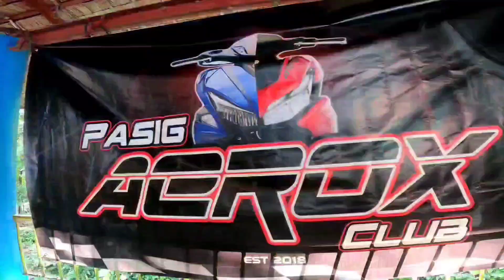PASIG AEROX CLUB CHRISTMAS PARTY @REAL COVE RESORT ANTIPOLO RIZAL / PACkulitan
PAGKATAPOS NG HALOS 2 TAON NG PANDEMIC AY MULI TAYONG  NAKAPAG RIDE KASAMA ANG PAC. SAMAHAN NYO KAMI MAG DIWANG NG CHRISTMAS PARTY. AT MAKISABAY SA KULITAN AT TAWANAN.